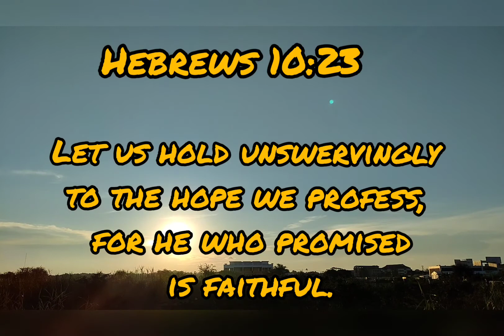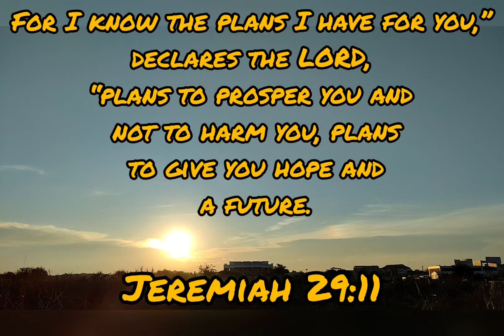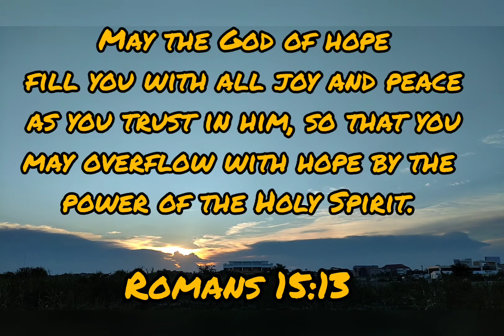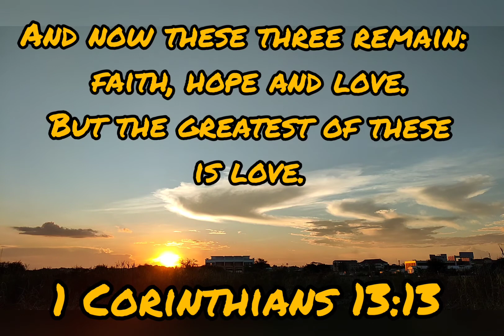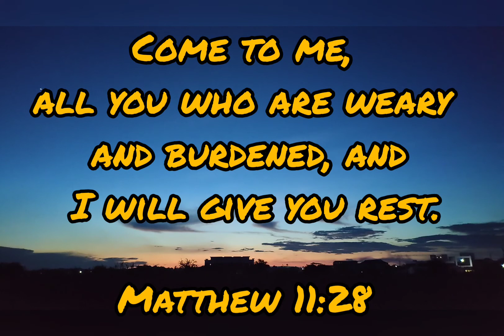SUNSET VIEW WITH BIBLE VERSES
Different scenarios from my window and I love it.. Nature lover...

Musician: @iksonmusic